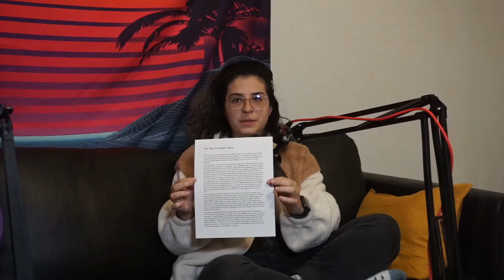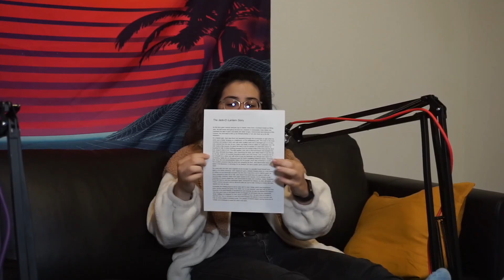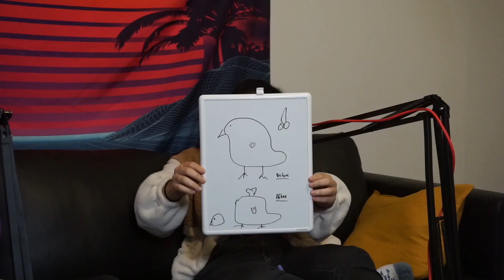Talking to Jojo